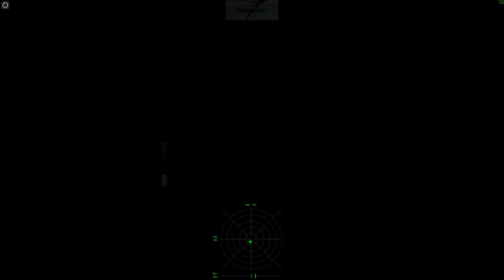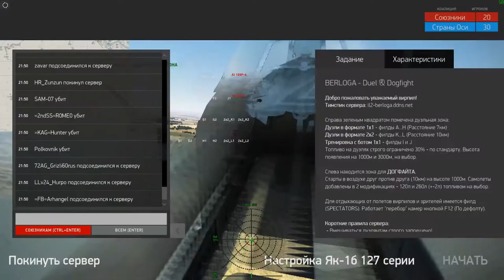Дуэль на Як-1Б. Ил-2 Штурмовик: Битва за Сталинград.